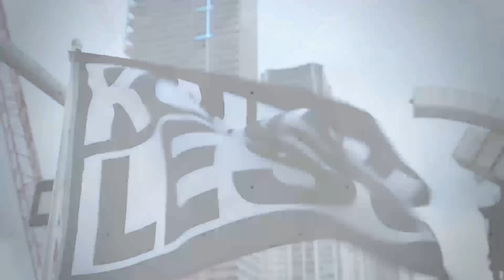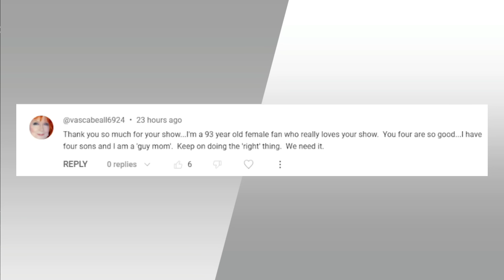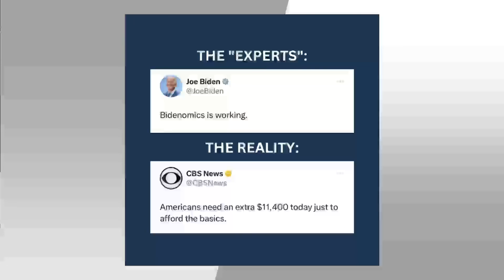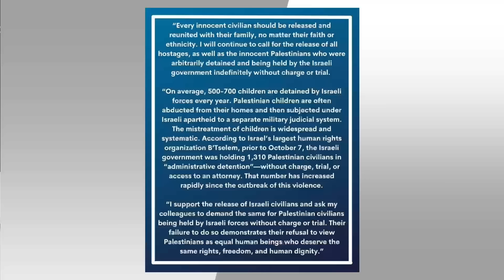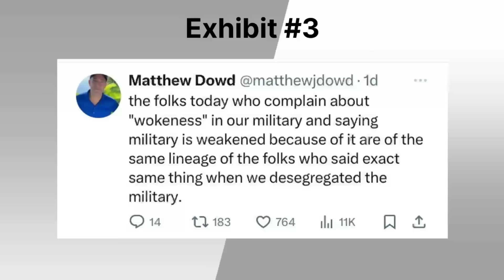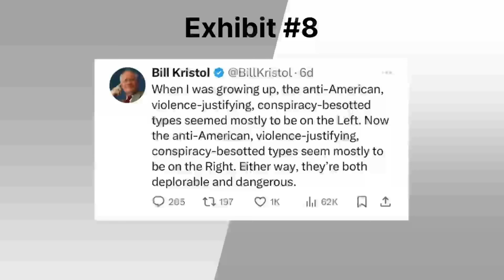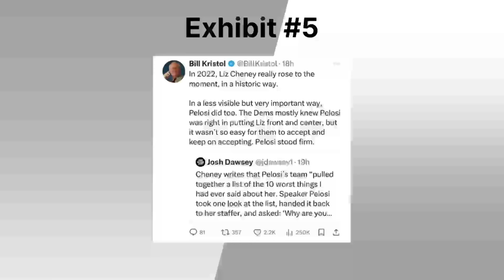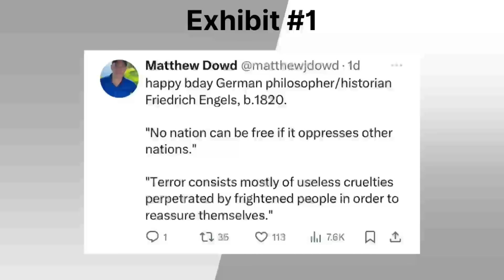Oakland Supports Hamas, 'It's A Small World' Streaking, and Katie Pavlich Joins the Progrum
The fellas discuss Oakland's bizarre pro-Hamas city council meeting, a man makes "it''s a small world" even smaller and Katie Pavlich joins the Progrum.

(00:00) Intro
(07:49) Five Stars from Apple Reviews
(16:40) Katie Pavlich Joins the Progrum
(45:45) Who won the week?
(1:04:22) Dem Senator Protecting CCP Biotech Giant Accused of Stealing Americans DNA data
(1:12:08) Americans need an extra $11,400 today just to afford the basics
(1:15:14) Trade Schools Report Fewer Hamas Protests
(1:31:20) King of the Hill